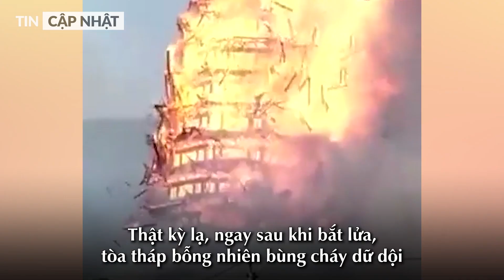Bí ẩn vụ hỏa hoạn thiêu rụi chùa tháp 16 tầng cao nhất châu Á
VỤ HỎA HOẠN THIÊU RỤI CHÙA THÁP 16 TẦNG TẠI TQ VẪN LÀ BÍ ẨN LỚN CHO TỚI TẬN NGÀY NAY
Ngôi chùa vốn là một kỳ quan bằng gỗ cao nhất châu Á, nằm trong khuôn viên của tu viện được xây từ thời nhà Minh khoảng 500 năm trước